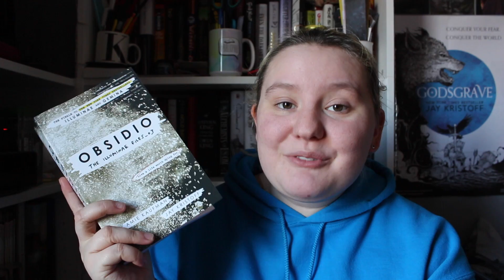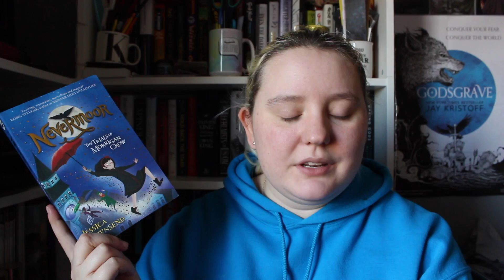March Book Haul | 2018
*OPEN ME*

FAQ:

What bookshelves do you have?
In my main bedroom, I have the IKEA Billy bookshelves and then the ones in my 'library' room are custom made by my Dad and I ripped pages out of old books and stuck them onto the shelves.

I use a Canon 750D and a tripod.

iMovie